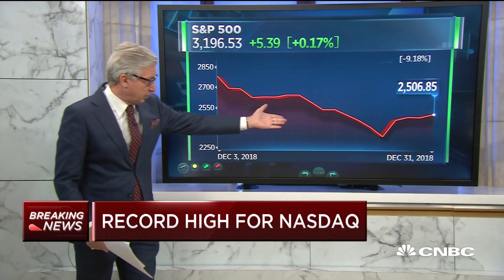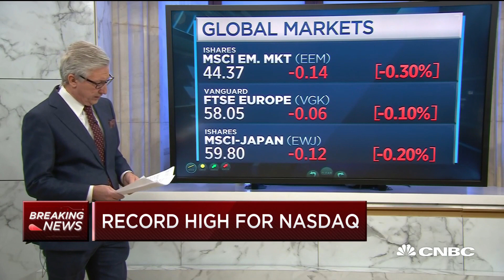Nasdaq opens at record high as markets shrug off impeachment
CNBC TV